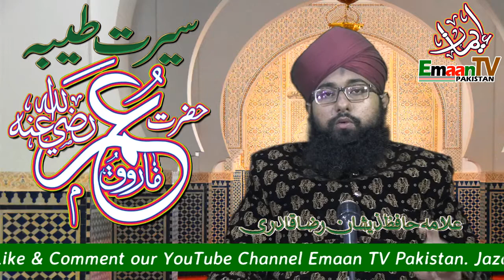Seerat Hazrat Umer Farooq (Radhi Allahu Anhu) hazrat umar ki shan Part 1 on Emaan TV Pakistan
hazrat umar razi allah tala anhu, Seerat Umar Ibn Al Khattab {R.A}, Hazrat Umar Farooq (R.A) Ka Adal Aur Insaaf, Hazrat Umar Farooq R Ka Qabool Islam, hazrat umar ki shahadat, Hazrat Umar ki Door-e-Hukomat, hazrat umar ki shan, hazrat umar khalifa by Allama Hafiz Zeeshan Raza Qadri on Emaan TV Pakistan Islamic Channel on YouTube
Emaan TV Pakistan is a Islamic Channel on Youtube
Alhamdulillah: In this channel we are present every videos related of Islamic topic
We want to serve of Islam and Muslim Ummah through our Emaan TV Pakistan
We request to our viewer please everyday watching Emaan TV
We hope you will likes our videos